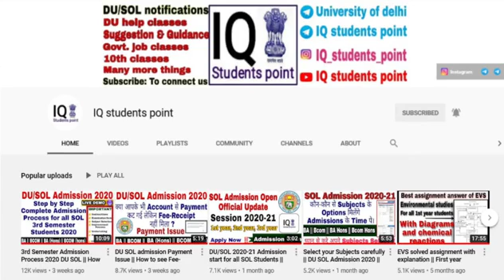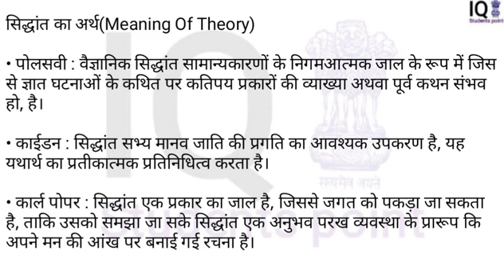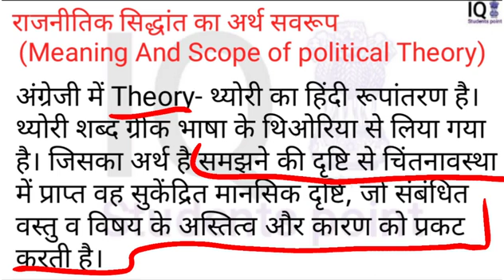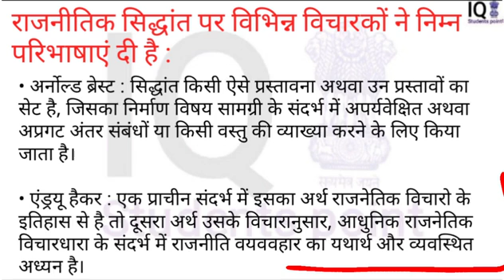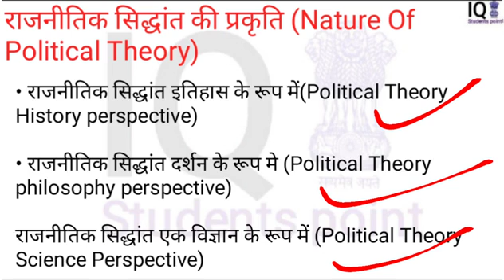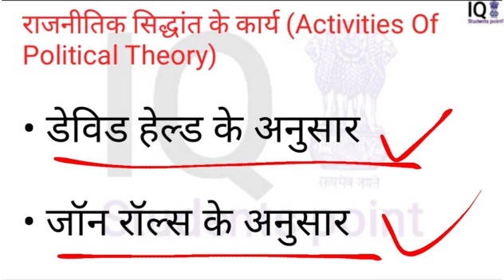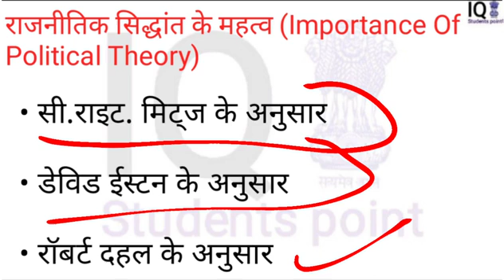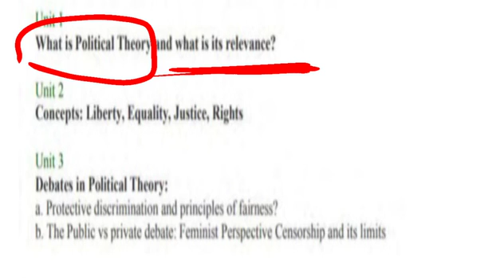Unit-1 Introduction to political theory 1st semester SOL || Ba program.Class-02 DU SOL NCWEB REGULAR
Unit-1 Introduction to political theory 1st semester SOL | what is political theory & its relevant
राजनीतिक सिद्धांत का परिचय
राजनीतिक सिद्धांत क्या है और इसके प्रासंगिक

ba hons political science 1st year notes

political science honours 1st year

You may also join
Telegram Discussion Group of 1st Year 2022